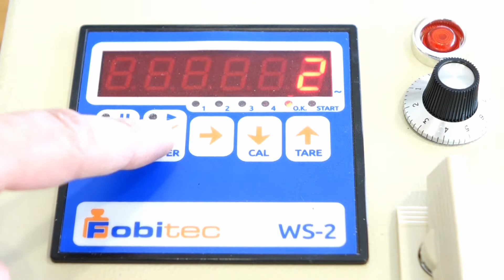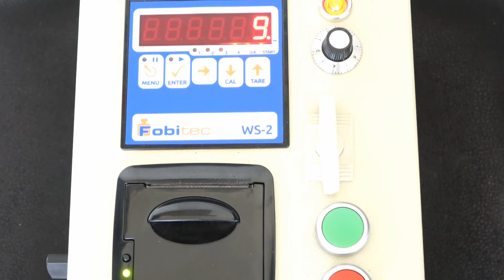WS-2 weighing controller - programming (προγραμματισμός συνταγών)